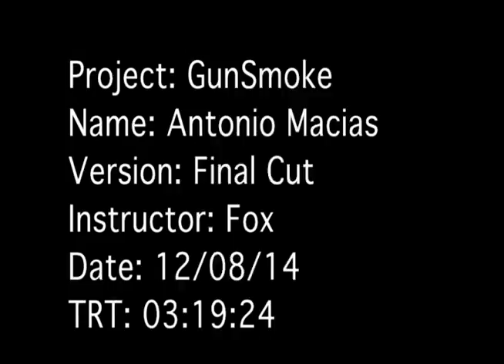Gun Smoke Edit V2